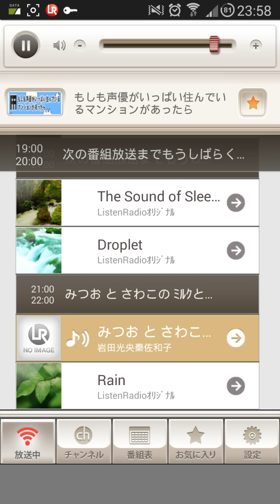141209 みつおとさわこのミルクとお砂糖は？#10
Hosts
岩田光央　(Iwata Mitsuo)
秦佐和子　(Hata Sawako)

Guest
鈴村健一 (Suzumura Kenichi)